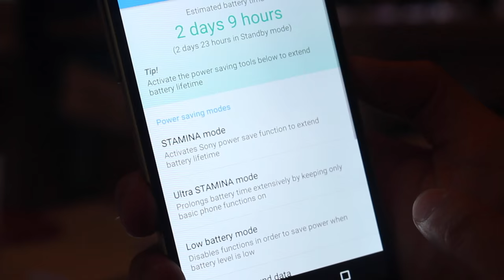Pandang Pertama: Xperia Z5 Dual / Xperia Z5 Premium